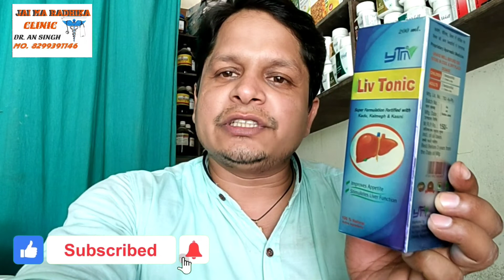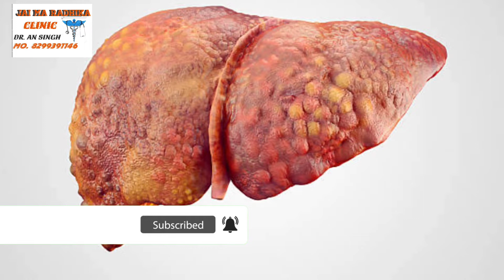Ytm Liv Tonic Syrup/ Liv Tonic / YTM LIV TONIC For Fatty Liver, अपच,गैस,पीलिया,लीवर सूजन का इलाज।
YTM_Liv_Tonic_Benefits LiverTonicUse&Side_Effects.
YTM Liv Tonic.
Fatty Liver Treatment,
अपच,गैस,पीलिया,लीवर सूजन का इलाज।
लीवर को दुरुस्त करता है, पाचन शक्ति को बढ़ाता है।
भूख को बढ़ाता है।
Ytm liver tonic ke fayde.
Ytm ka liver tonic.
Liv Tonic syrup uses and Benefits | Liv Tonic syrup for Digestion |
अपच,गैस,कब्ज,का आयुर्वेदिक उपचार।

YTM syrup uses and Benefits.
Autozyme syrup for Digestion.
अपच,गैस,कब्ज,का आयुर्वेदिक उपचार।
Autozyme syrup constipation ko khatam Karta hai.
Dr. P S Tiwari Homeopathy
Dr. Kirti Vikram Singh Homeopathy
Dr. A N Singh
Dr. Varun Kanwadia Homeopathy.
Top sexologist in India.
Dr. SK Jain.
Health care today.
Dr.Prabir Basu / Narayan Health.

Jai Maa Radhika Clinic
Sarnath, Varanasi, Uttar Pradesh
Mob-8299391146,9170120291